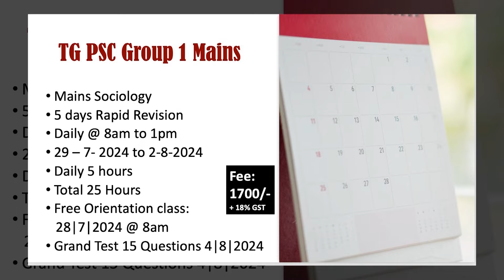TGPSC Group 1 Sociology Preparation Strategy l Major Srinivas Sociology l 21st Century IAS